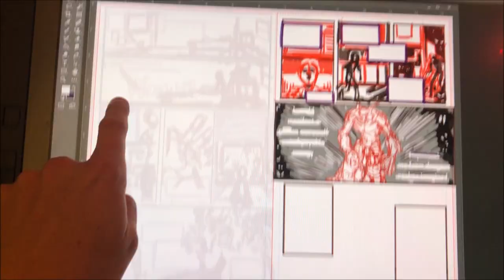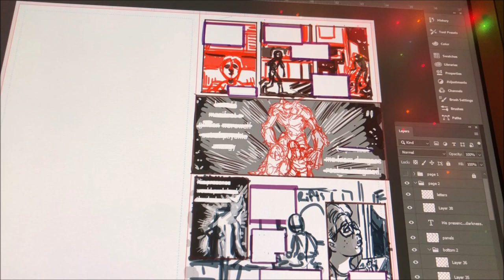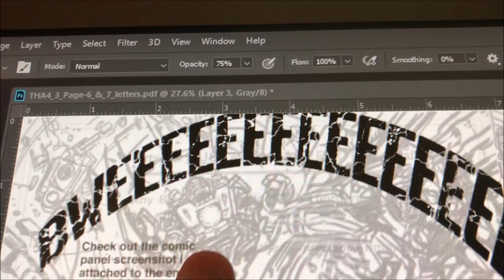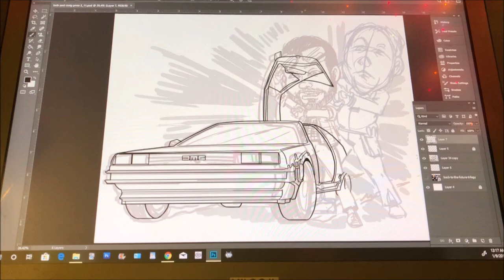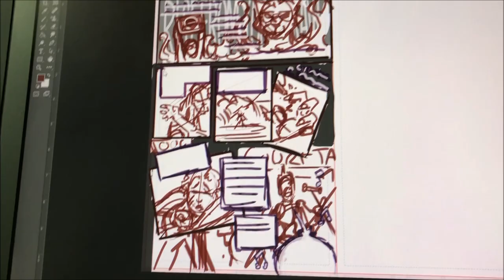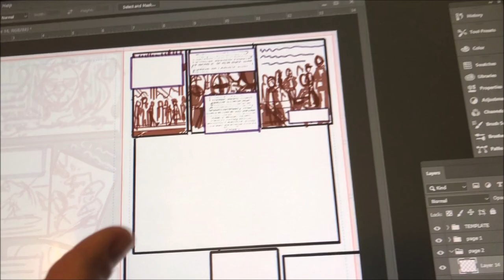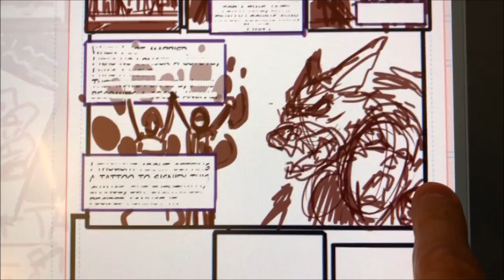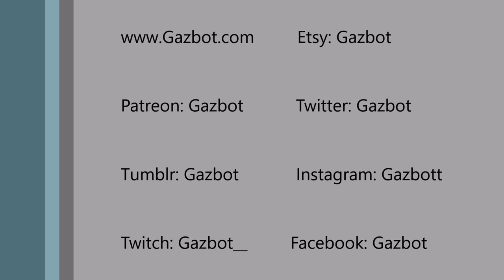100 Days of Making Comics Round 3: Day 6 to 12 - Layouts!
My third round of 100 Days of Making Comics.

Primarily working on my story in the upcoming second anthology, (Werewolves and  Unicorns),for the group Thee 100s.

 I am also working on the third issue of my independent kaiju comic "The Horror A4"